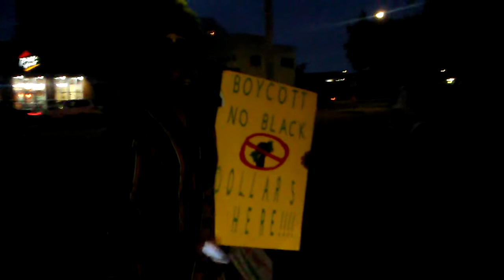BPA2017 Daily Reports 9-4-17 Huberts DAY 2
HUBERTSLIQUORSTORE DAY 2
THIS VIDEO IS BEFORE THE ARRESTS

DINO KEVIN & TIARA WERE ARRESTED

KEVIN CONTACTED US FROM JAIL

DINO & KEVIN ARE BEIN HELD AT THE 77TH DIVISION

WE HAVE NOT LOCATED QUEEN TIARA

DINO IS BEIN CHARGED WITH MISDEMEANOR BATTERY ON POLICE
HIS BAIL IS $20,000

KEVIN IS BEIN CHARGED WITH FELONY ASSAULT WITH A DEADLY WEAPON ON POLICE
KEVIN'S BAIL IS $120,000

* ATTORNEYS * BAIL * COURT

BLAction365.com/Black-Out-tv/